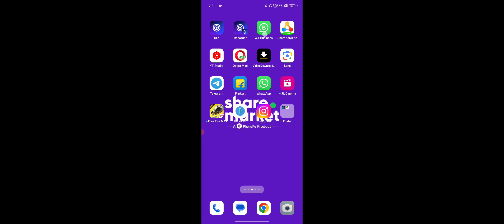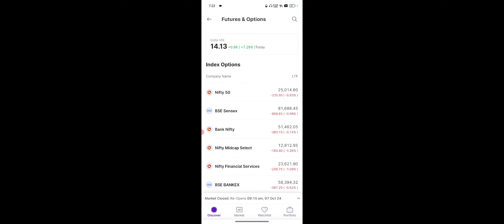PhonePe ShareMarket App Me Lot Kaise Le, Share Market Lot For Beginners